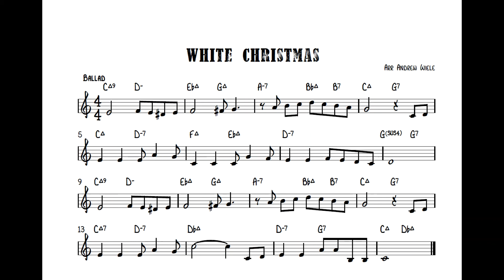White Christmas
Irving Berlin's classic done in a solo piano style